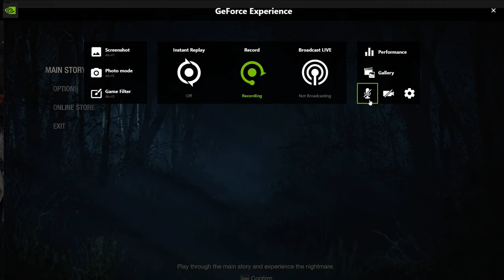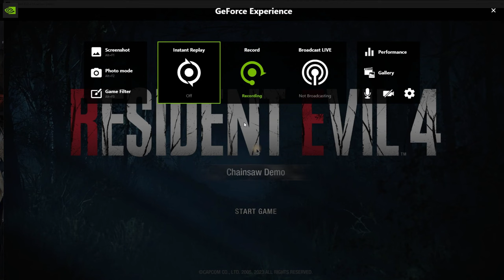RESIDENT EVIL 4 REMAKE | Tamil GamePlay DEMO PRIEMERE🔴VIDEO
FOR SUPPORT MORE👇
UPI id: sureyaphillips@okaxis (Gpay)
b-suriya@paytm (PayTM)
The player controls the protagonist, Leon S. Kennedy, from a third-person perspective. Departing significantly from the series' previous games, the gameplay focuses on action and shootouts with fewer survival horror elements. The camera is placed behind Leon and zooms in for an over-the-shoulder view when aiming a weapon, or a first-person view when aiming with a sniper rifle.[3] There is no crosshair for firearms; instead, every firearm has a laser sight. Unlike previous games where players can only shoot straight, up, or down, players have more options. For example, shots to the feet can cause enemies to stumble, and shots to the arms can make them drop their weapons. Players can also shoot down projectiles like thrown axes or scythes.[4]

An image of a young man defending himself against a horde of humanoid enemies in a village setting. The camera is behind the man's shoulder, placing him in the bottom left corner and the attackers in the background of the picture.
Leon fighting against a group of Ganados. Unlike previous entries in the series, Resident Evil 4 has the camera following directly behind the main character. The laser sight enables the player to target key hit zones on enemies.[4]
Resident Evil 4 adds context-sensitive controls. Based on the situation, players can interact with the environment: kicking down a ladder, jumping out of a window, dodging an attack or executing a "finishing move" on weakened enemies. There are also quick time events, in which the player must press buttons indicated on-screen to execute actions such as dodging a falling boulder or wrestling an enemy to stay alive. These are often incorporated into the game's many boss fights, in which the player must avoid instant-kill attacks.[5]

The main enemies are violent villagers referred to as Los Ganados ("The Cattle" in Spanish). Unlike the franchise's traditional zombies, Los Ganados can dodge, wield weaponry like chainsaws and projectile weapons, and are capable of working collectively and communicating with each other. The villagers' leaders may transform into grotesque monstrous forms to do battle with the player when encountered. Other prominent enemies include the Regenerators or Regeneradores, a type of mutated humanoid creature with potent regenerative abilities; the troll-like El Gigante; and the gigantic sea creature Del Lago.